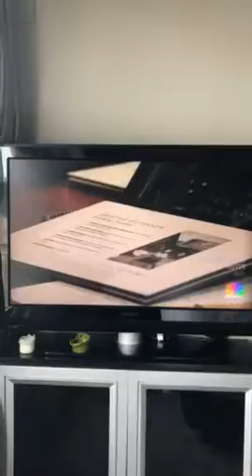Billion Dollar Buyer clip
We turned on the tv in a hotel and there we were, on Billion Dollar Buyer!